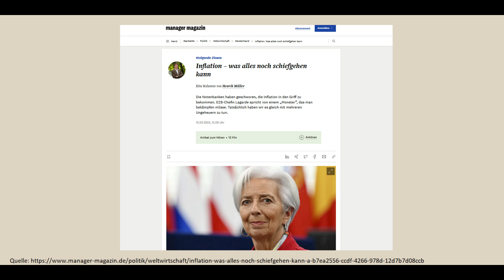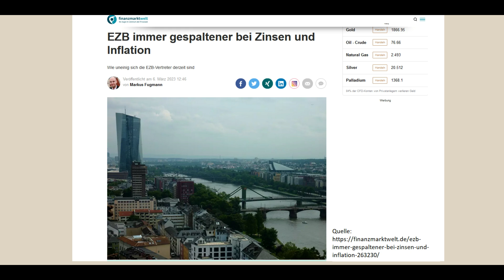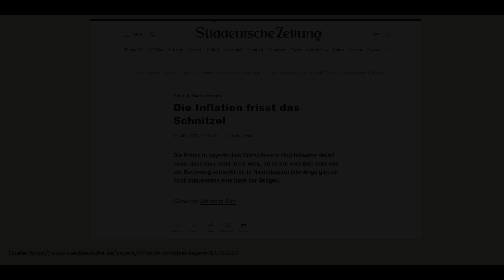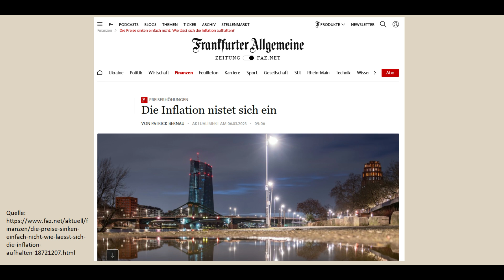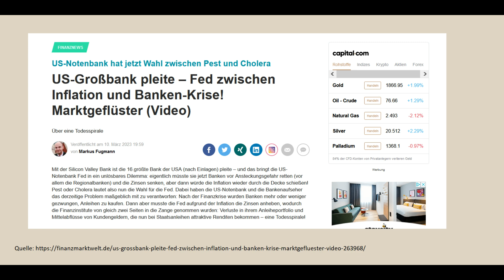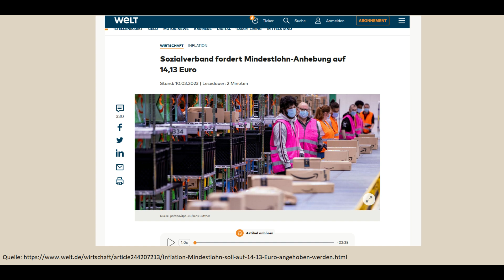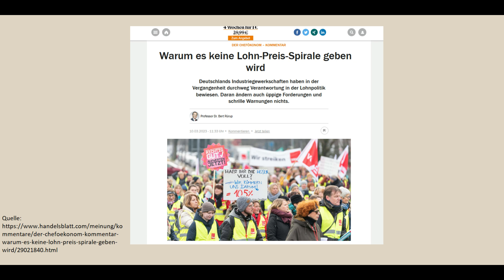Prof. Hans-Werner Sinn räumt gnadenlos mit der Politik auf! Sturm auf Deutschland!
Quelle:
Interview Hans Werner Sinn "Interview mit Hans-Werner Sinn: Wohlstandsfalle Inflation - Tichys Einblick Talk"